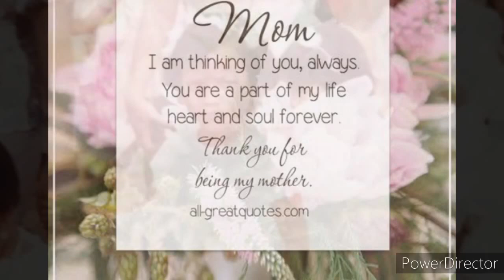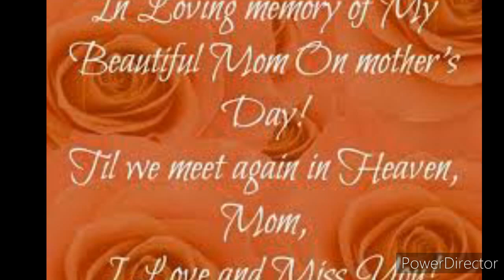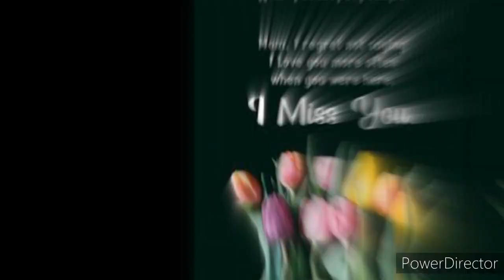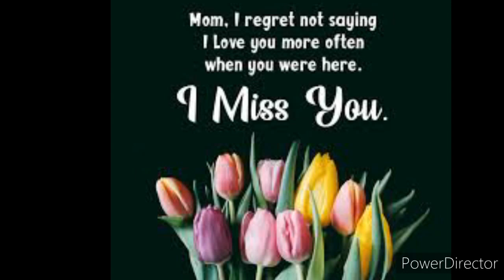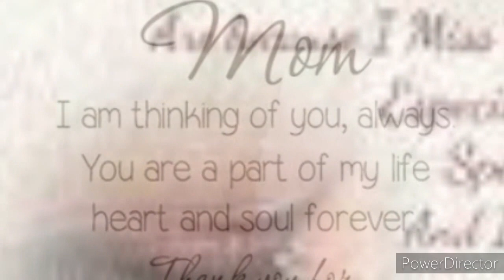Rest in Peace Mama Thank You So Much Mama For Everything. I love you so much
Goodbye mama,...😭😭😭😭 Mahal na mahal ka namin ..sobrang sakit pero kailangan tanggapin,.sobrang sakit mawalan nang Ina 😭😭😭😭😭

Mary Sundy Leopando

msleopando34

sundy261